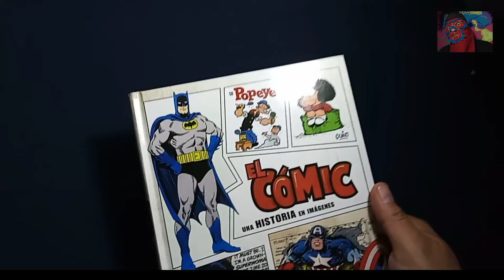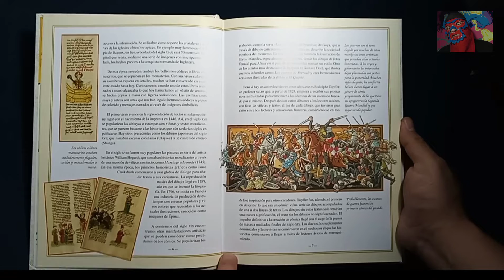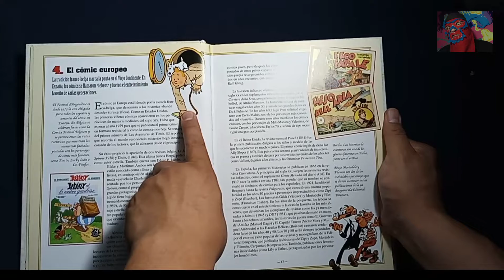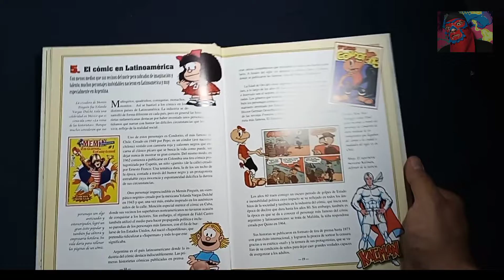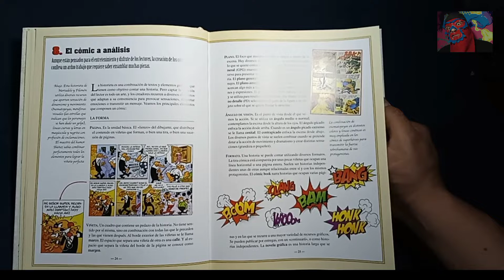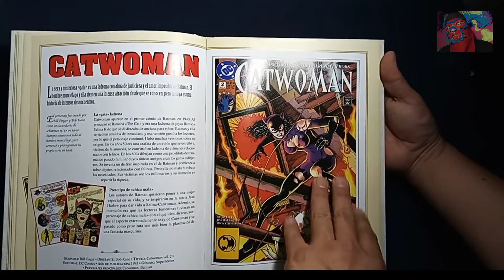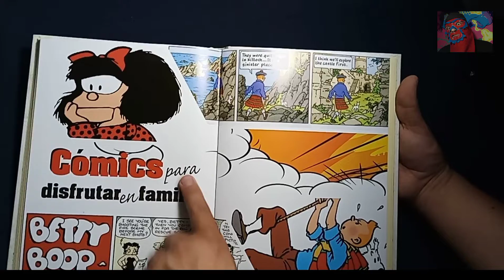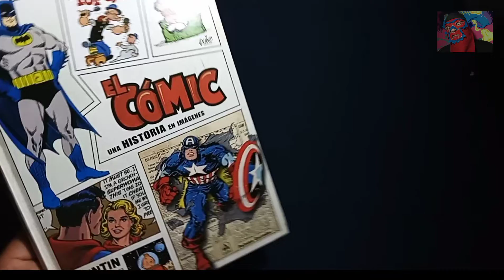El Cómic Una historia en imágenes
Publicado por Editorial LIBSA, EL CÓMIC UNA HISTORIA EN IMÁGENES.  Es un libro de información  comiquera, explora los orígenes del cómic  así como su desarrollo industrial y comercial, en Estados Unidos, Europa, Japón y Latinoamerica. Una ventana muy didáctica para todo aquel interesado en descubrir qué es el cómic.

En este video un vistazo a este libro, checalo!